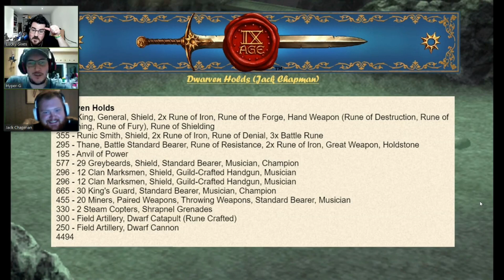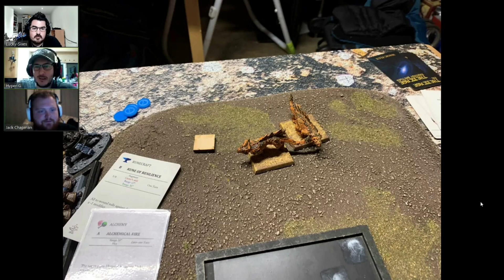The 9th Age Battle Report PTG 204 Saurian Ancients vs. Dwarven Holds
Hyper-G takes on Thundercock Podcast, Jacktics star & guest-co-host Jack Chapman as the Temple Guard project continues. Up against them is a few bricks of dwarves - as stubborn as ever. Will he be able to get a good showing from the elite temple guard unit? Watch as we get both sides of the story...

Thumbnail Art:
Simon Pike - Writer/Illustrator

Graphics & Effects:
Free Stock Footage by Videezy!